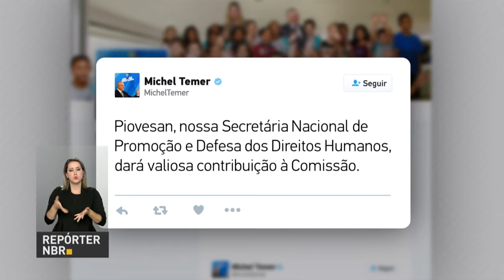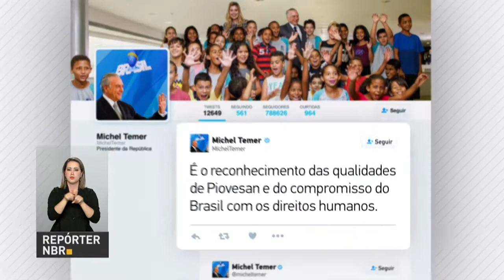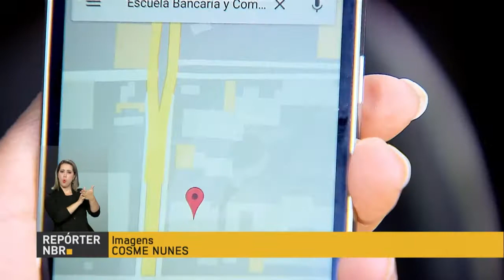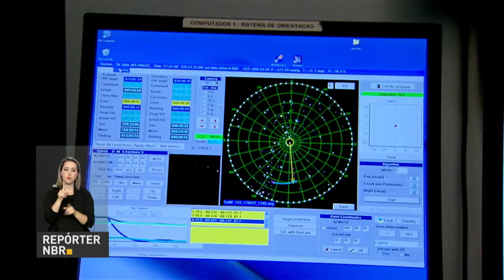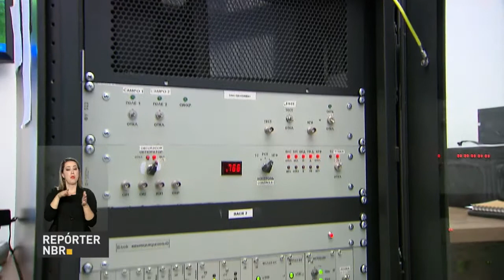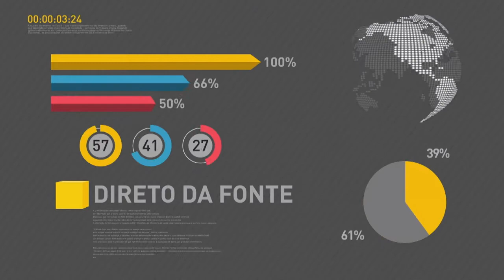Jurista Flávia Piovesan é nova conselheira da Comissão Interamericana de Direitos Humanos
REPÓRTER NBR 18H - 22.06.17: Nesta quarta-feira (21), a jurista Flávia Cristina Piovesan foi escolhida como nova conselheira da Comissão Interamericana de Direitos Humanos. Presidente Michel Temer parabenizou Piovesan pelo mandato, que irá durar quatro anos. E mais: Temer se reúne com empresários noruegueses durante visita oficial ao país nórdico. Confira também: Brasil possui quatro estações do sistema Glonass, sistema de monitoramento alternativo ao GPS criado pelos russos.